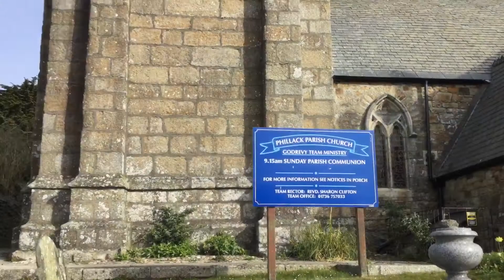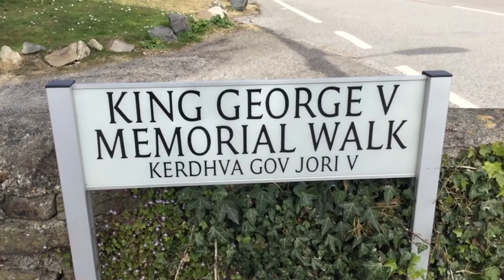Hayle Towans Walk. West Cornwall.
Join us for a beautiful circular walk across the sand dunes, beach and along the estuary.